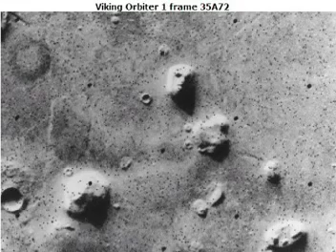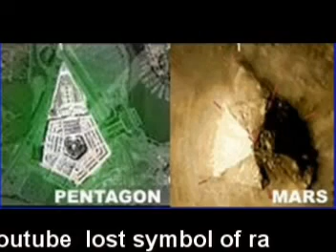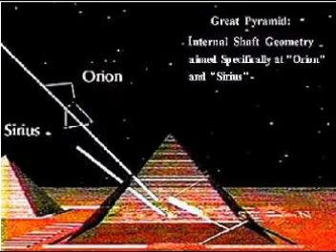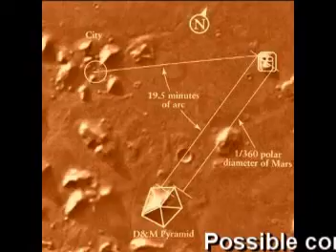Mars Cydonia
masons mars obelisks keyofsolomon.net   Egyptians ,nwo,starmaps ,cydonia,sirius